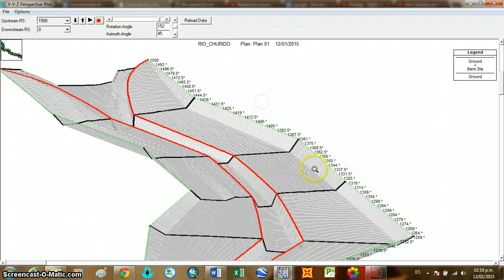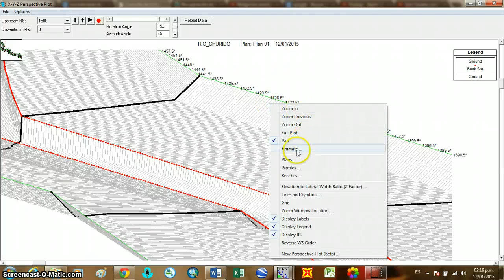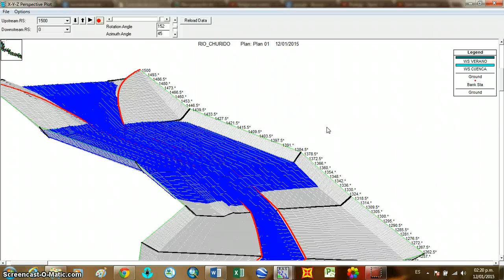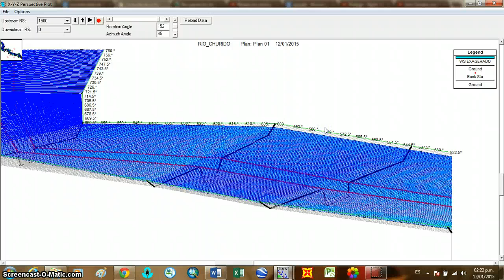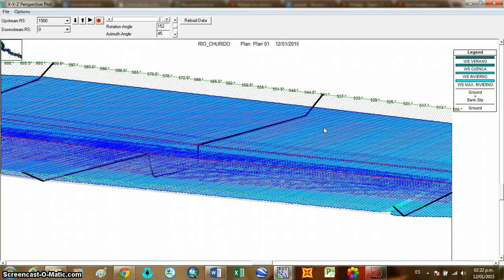INUNDACIÓN DE RÍOS HEC-RAS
Mediante la obtención de secciones por medio de Batimetria, se emplea HecRas para conocer la mancha de inundación del Río Churidó
Ing. Civil - Ing. Sanitario Gustavo Adolfo Castilla Hernández